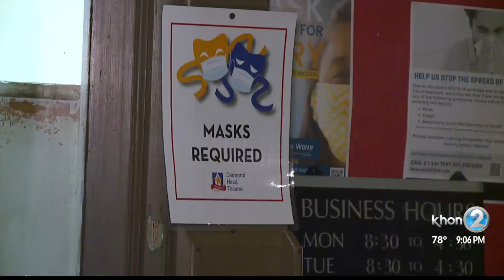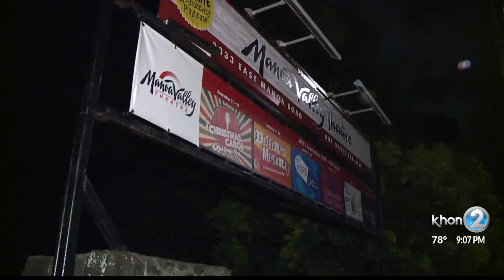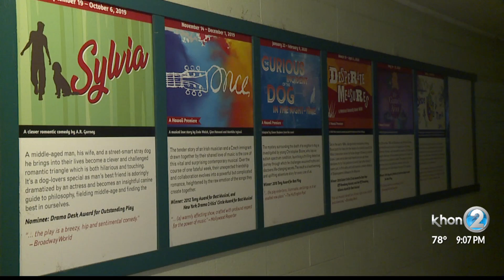Local live theaters welcoming back audiences as early as next month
While Broadway in New York City won’t reopen until at least June, 2021, some local theaters are looking to welcome back audiences for live performances starting as early as next month.